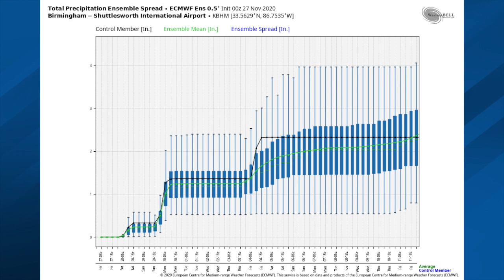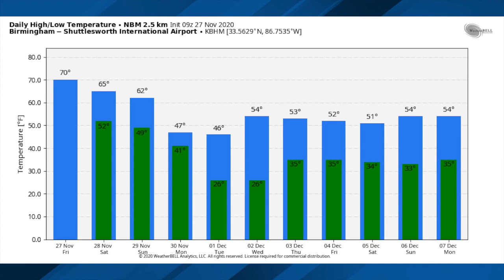November 27, 2020 Weather Xtreme Video